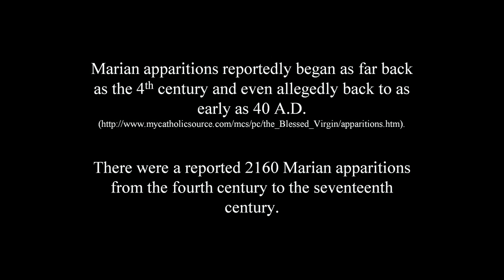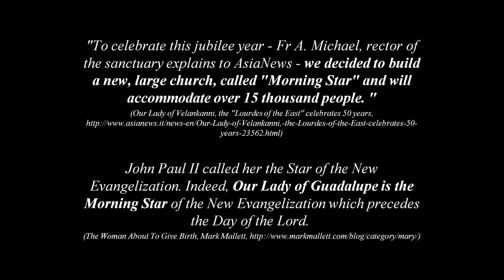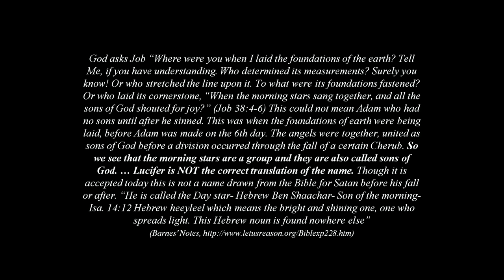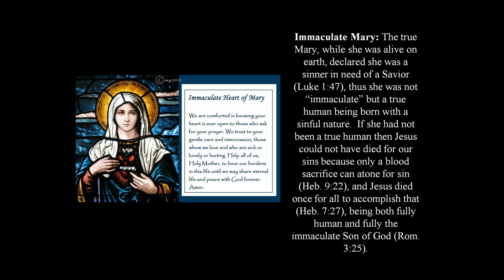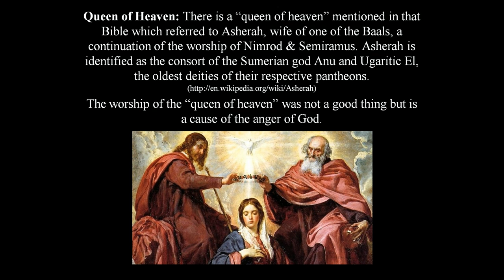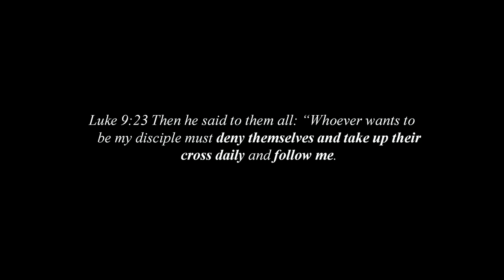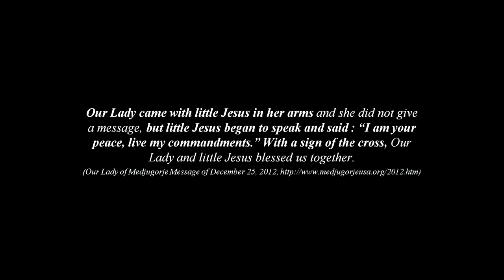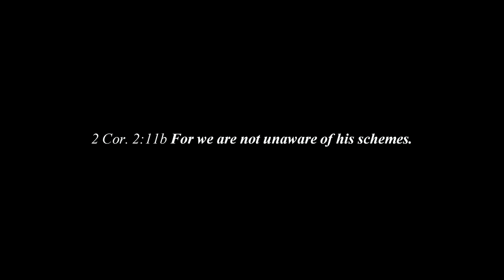One of Satan's Final Masquerades by Sandy Simpson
One of Satan’s Final Masquerades

2 Corinthians 11:14 And no wonder, for Satan himself masquerades as an angel of light.

Satan often disguises himself with the purpose of deceiving people.  One way in which I believe he is putting on a masquerade is by appearing as “Mary” to millions of people worldwide.